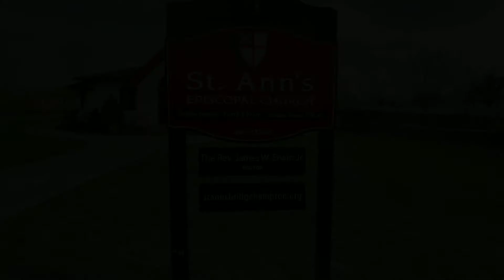4th Sunday in Lent